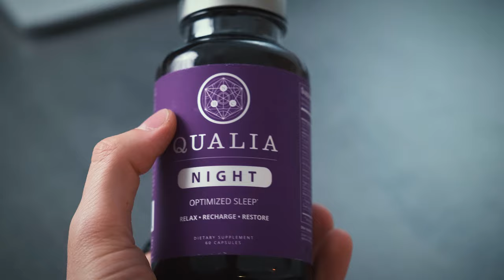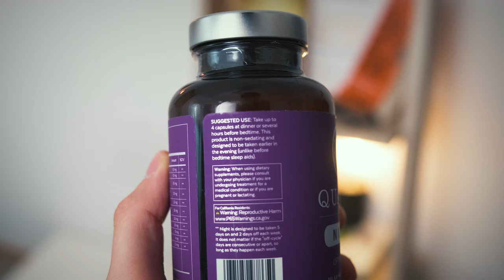My Experience With Qualia Night - Do You Actually Sleep Better?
Qualia Night is a sleep supplement that was designed to offer comprehensive sleep support. Compared to most other sleep supplements, Qualia Night stands out by providing 25 nootropic compounds, vitamins, amino acids, and other ingredients that help the brain regulate molecules important for deep sleep. But does it work?